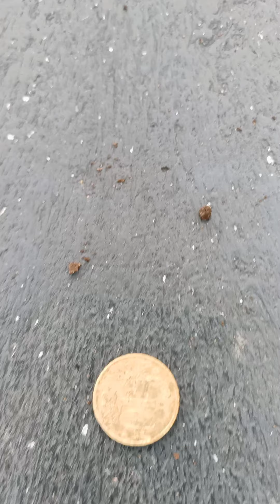vanavond weer met de Q60 11-6-2021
nou vanavond blij gemaakt met een stuk uit en binnen Wiel van een fiets en 10Eurocend begin is er 😁